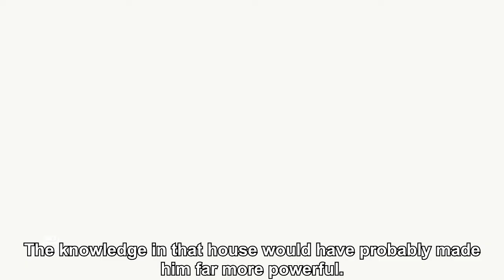MOMMY'S LITTLE GIRLS / Dreamfall Chapters (39)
-Mommy's Little Girls-

It seems Zoe is a part of a much larger family...

Spammers, flamers, and trolls will find they have a bigger family.